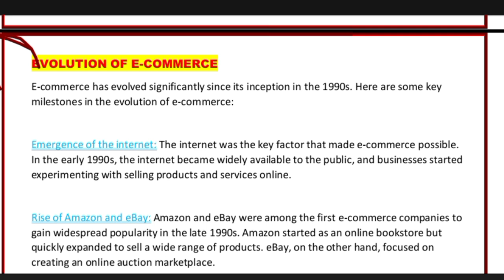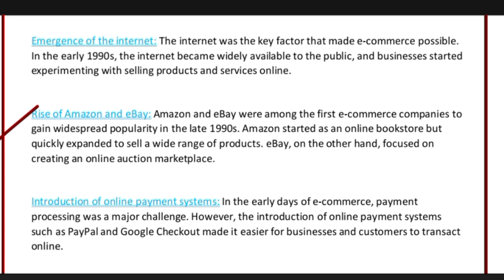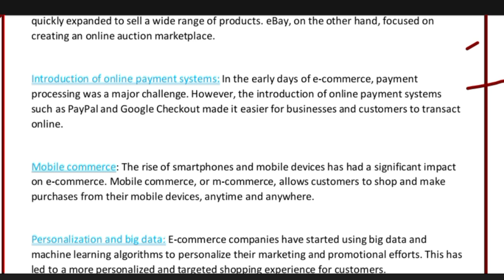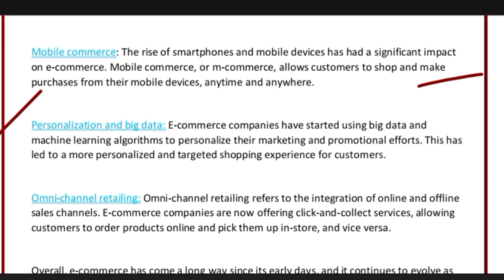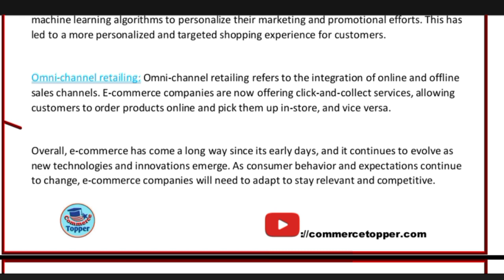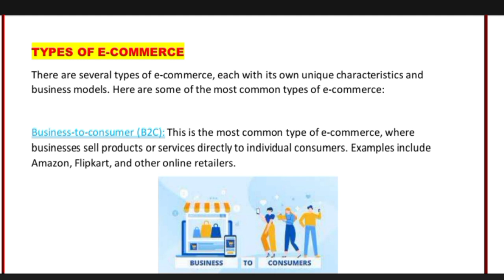Evolution of E-commerce || Class-4